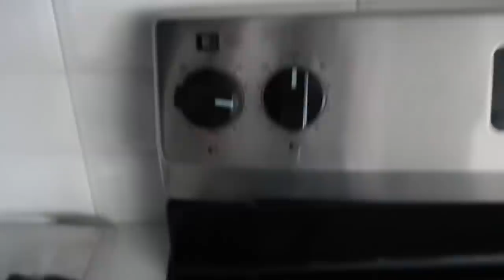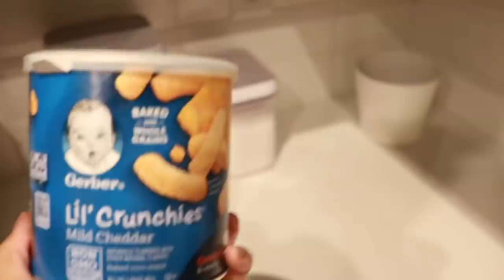What My 1yr Old Eats In A Day!!